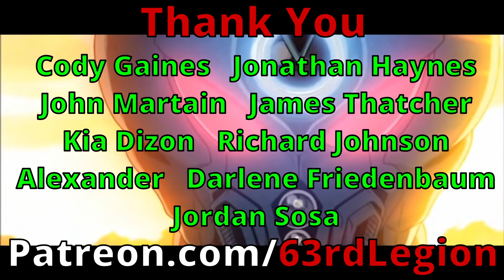Play M. Bison in Dungeons & Dragons (Street Fighter D&D 5E Build)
Unleash your awesome power and have your name constantly changed between characters.